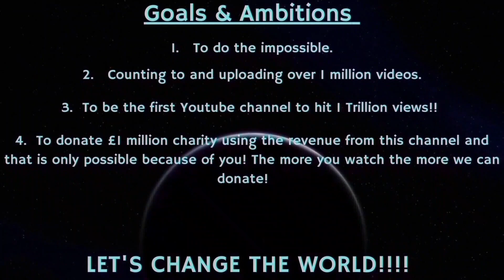Counting to ONE MILLION!!, This is Number 87,904